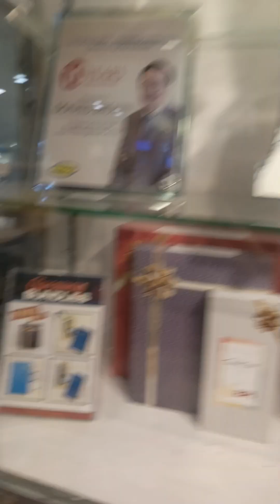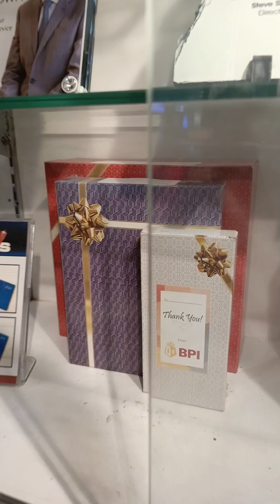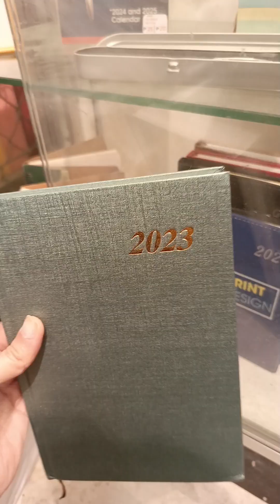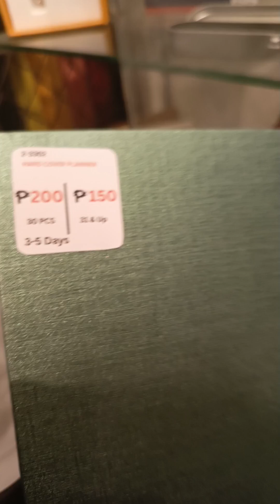July 22, 2024